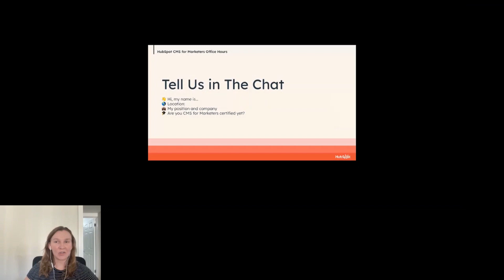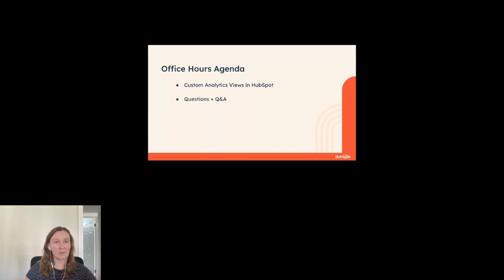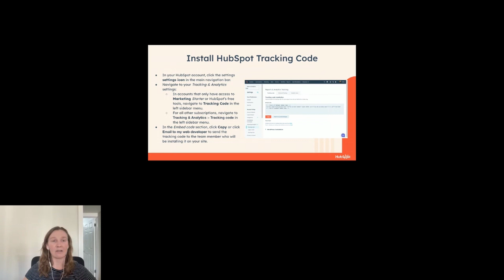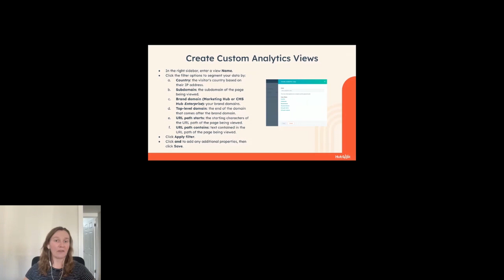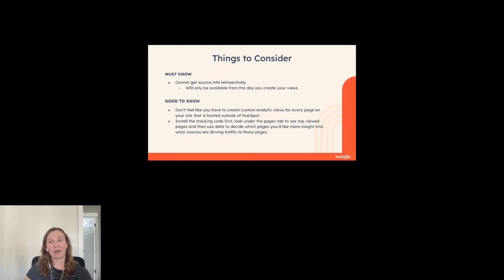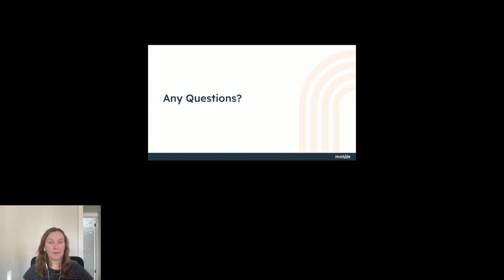CMS for Marketers Office Hours - May 18th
Join the CMS team from Nextiny Marketing for some CMS for Marketers Office Hours! Stop by to learn about the latest CMS trends and updates specifically for marketers, member spotlights from the CMS for Marketers Study Group, and a live Q&A session.